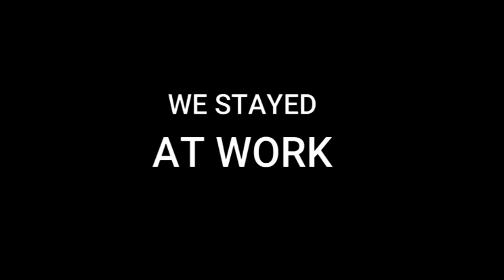COVID-19 (Unit Makmal Patologi Hospital Tumpat)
Mengenang Jasa Staf KKM
covid-19